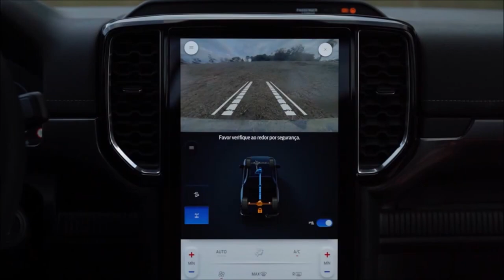Nova Ford Ranger 2024 30 V6 AT6